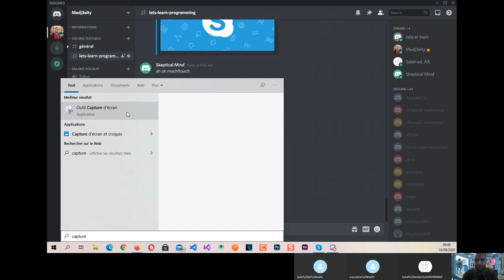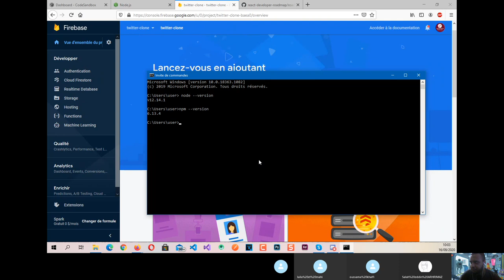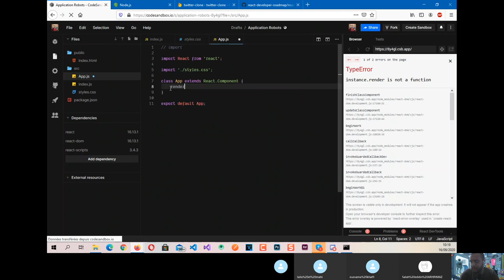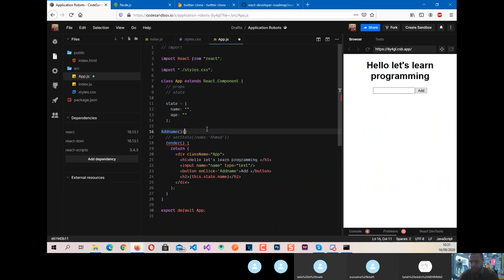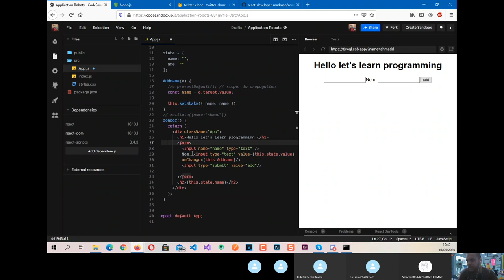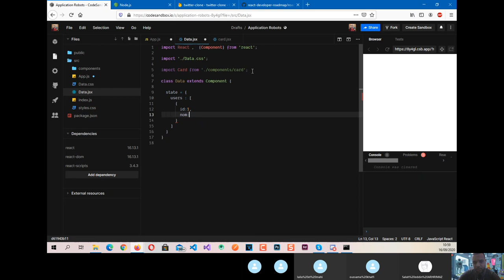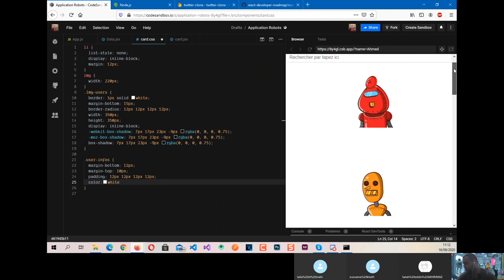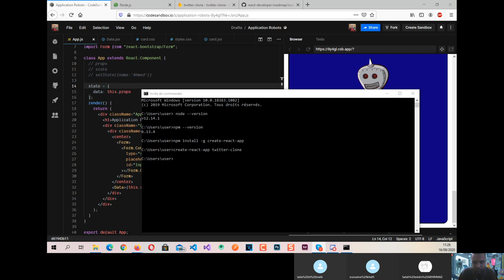Let's Build 2 websites Using React.js - Part 1 ( Introduction & Setup )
06:35 Installation Node.js
09:07 Creation compte Firebase & Setup Twitter-clone project
20:52 Création Projet React sur CodeSandbox
33:07 React developer RoadMap
40:41 State Management avec Components
1:04:00 Création Application Robot
1:32:46 Installation create-react-app globally & Create Twitter-clone app using this commande

React js Darija free
React js gratuit

React js Cours gratuit darija
React js formation gratuit Darija
React js challenge Darija